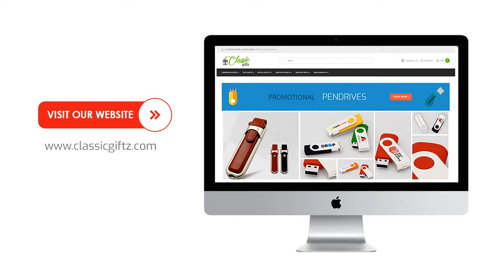Power Plus Trio Fruit & Nuts Double Dish